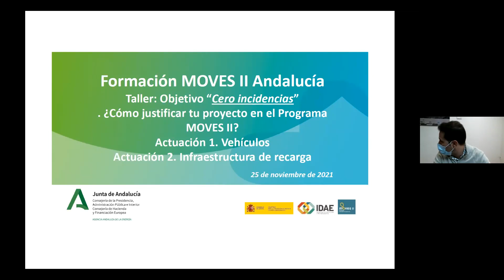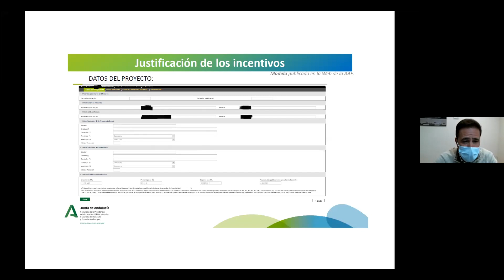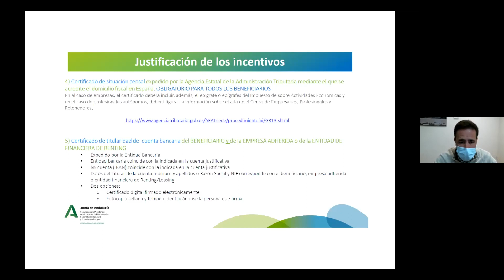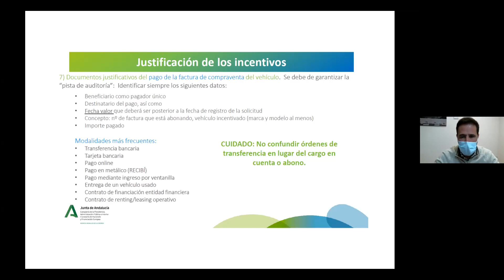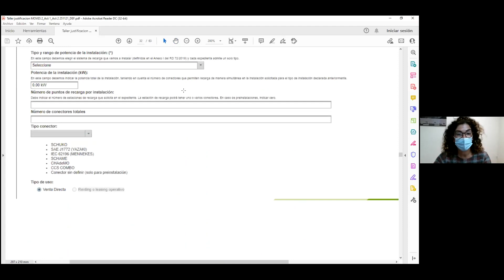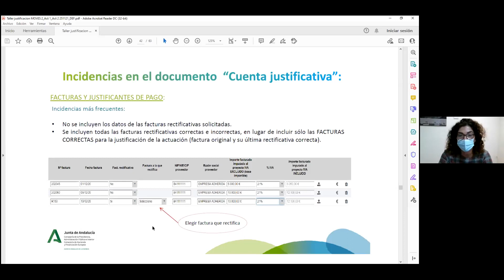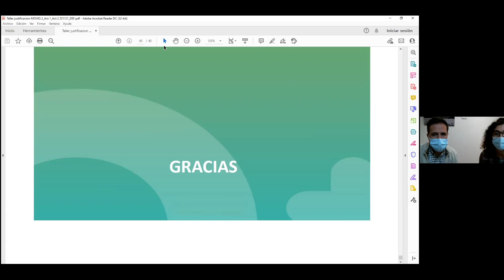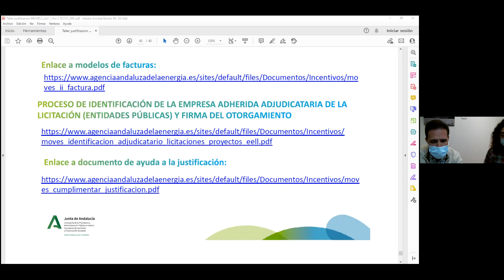Vídeo del Taller práctico: ¿Cómo justificar tu proyecto en el Programa MOVES II?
Taller práctico donde la Agencia Andaluza de la Energía explica los requisitos y documentación necesarios para la justificación de proyectos subvencionados por el Programa MOVES II Andalucía.